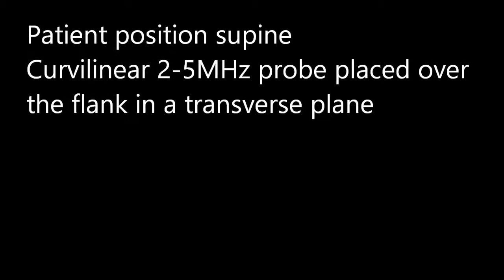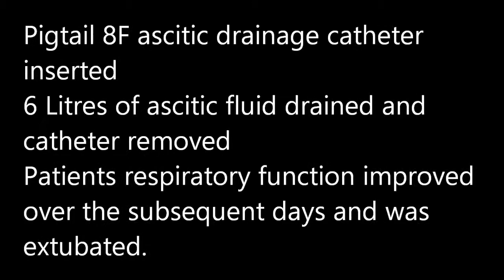Ultrasound guided drainage of Ascites